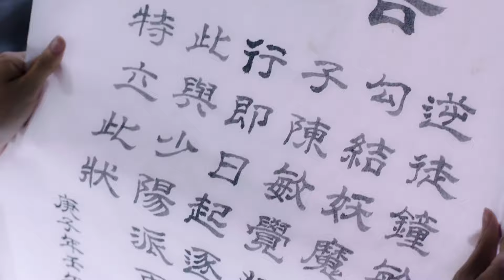【Movie】璿璣收服了一只蛇妖，這個蛇妖竟然是天上的神仙！💋Chinese Drama CY